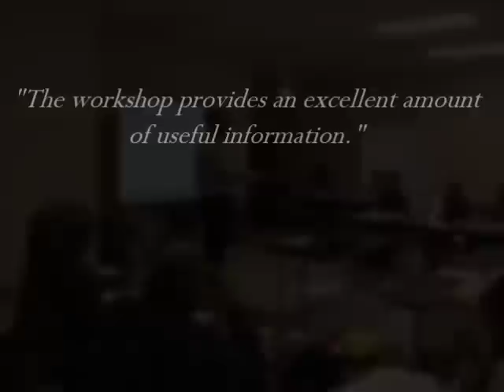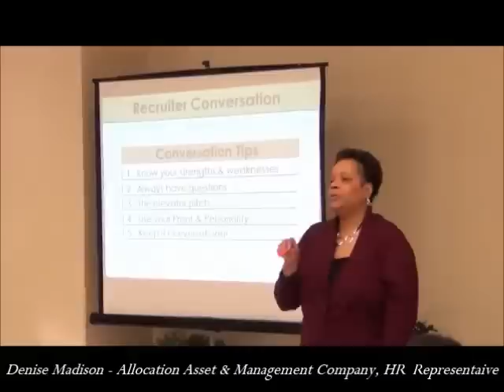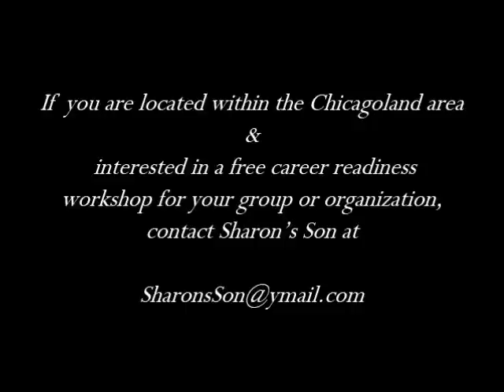Sharon's Son - Getting the Job Done Workshop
Getting the Job Done is a career readiness workshop by Sharon's Son, produced by Spencer and Sharon Slaton. If you're located within the Chicagoland area and are interested in a free workshop for your group or organization, please contact Sharon's Son at .